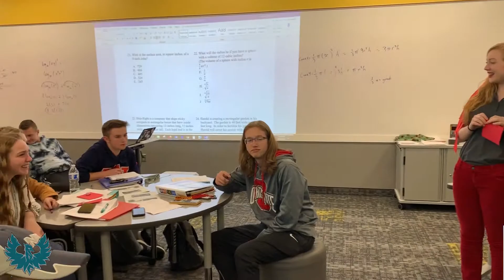Singing Valentines - FHS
FHS Broadcast